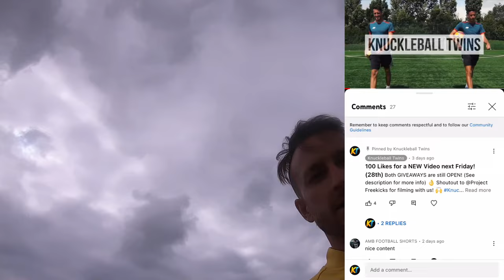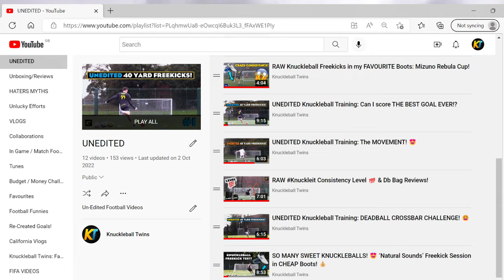UNEDITED Knuckleball Training: VS a Goalkeeper!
KT have scored some INSANE knuckleball goals in the past, but Sammy wants this Freekick to be THE BEST GOAL EVER: Can he do it from 40 yards out!? (Top Spin/Movement/Deadball/Dip)
NEW SERIES of PURE and completely UN-EDITED 40 Yard Knuckle Freekicks!
EVERY shot taken in this session features in this video - Enjoy the reality of an FK sesh!

THUMBNAILS

MUSIC

BANNER/LOGO